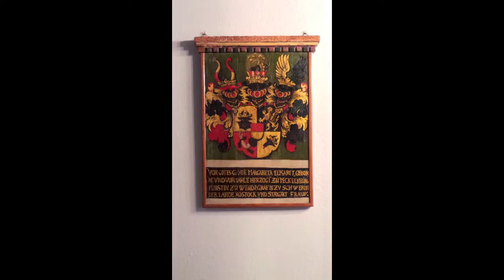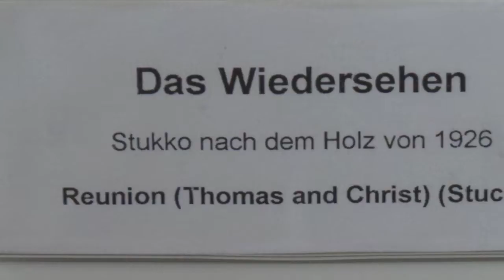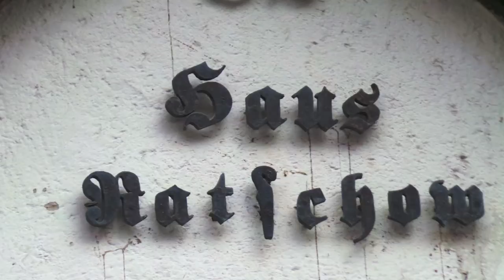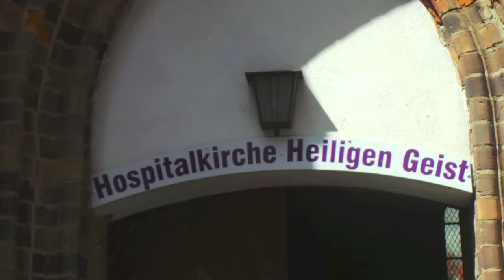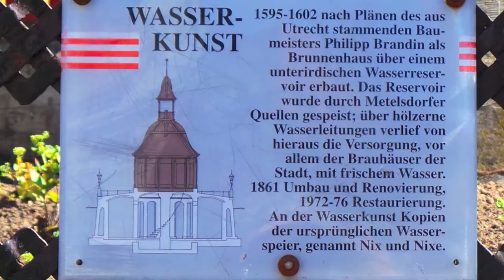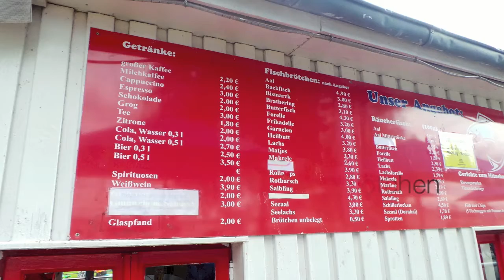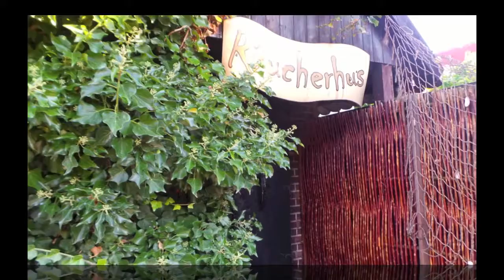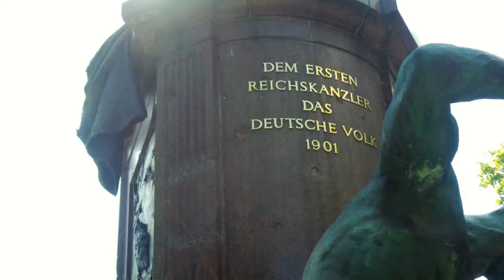2016 Mecklenburg Vorpommern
Mecklenburg-Vorpommern-Flug nach Berlin-Busfahrt-Güstrow-Wismar-Rostok-Schwerin-Seenplatte-Schloss Ludwigslust-Basedow-Zingst